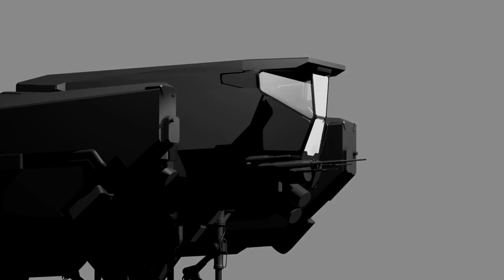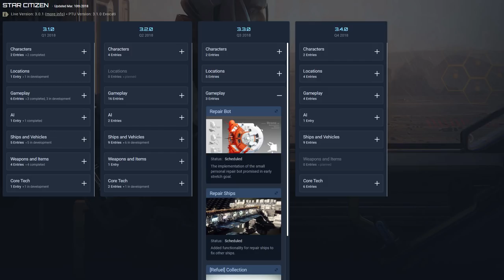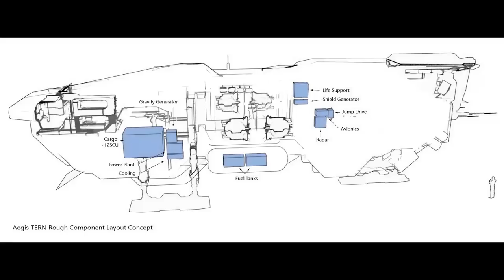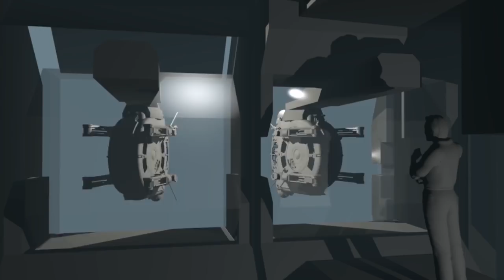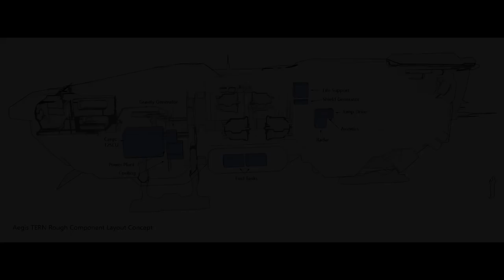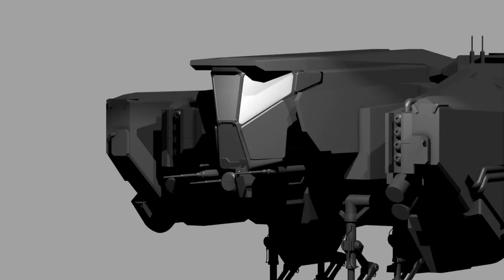Star Citizen #192 Aegis Vulcan - Questions & Answers [Deutsch]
Hallo Freunde, heute hat uns CIG endlich die Fragen und Antworten zur Aegis Vulcan zur Verfügung gestellt. In meinem heutigen Video besprechen wir diese Fragen und vor allem übersetze ich euch natürlich die Antworten von CIG.
Viel Vergnügen! :-)

Solltet Ihr noch das passende Raumschiff mit LTI suchen, schaut mal in meine aktuelle Angebotstabelle und schreibt mich bei Interesse auf Facebook an.

Es gibt nun eine Möglichkeit Freunde und Interessenten für Star Citizen zu werben!
Die neuen Rekruten erhalten 5000UEC als extra Startgeld wenn Sie diesen Code beim registrieren verwenden.
Mir tut Ihr nebenbei auch noch etwas Gutes :-)

Ihr wollt KnusperLPs unterstützen, ganz nebenbei und ohne eigene Kosten?